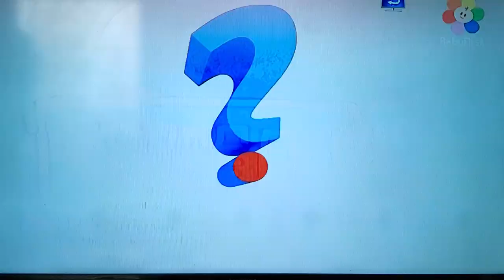Quiz bits. Mushroom